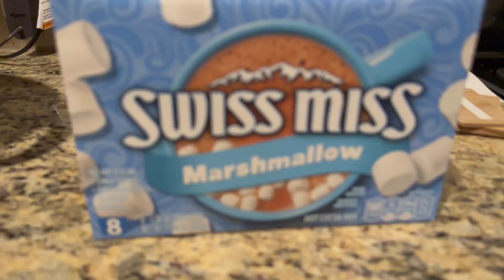setting up our Christmas tree!!